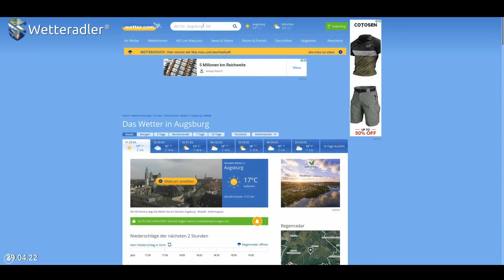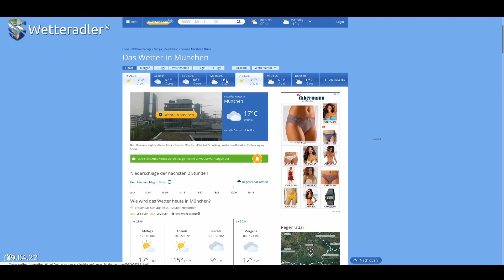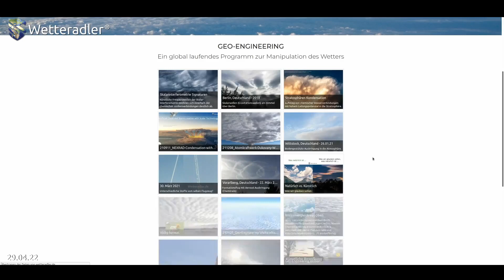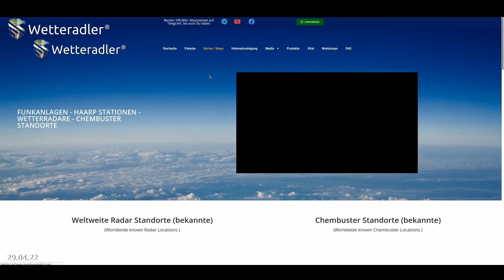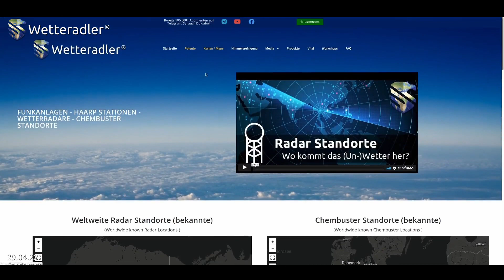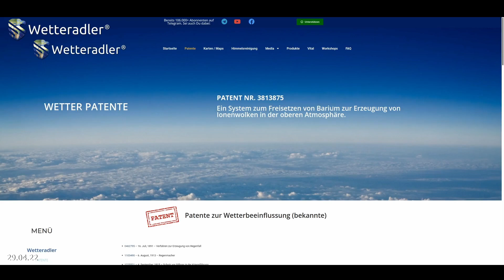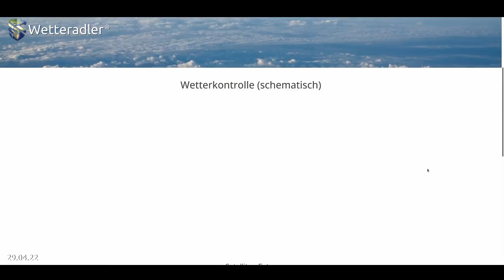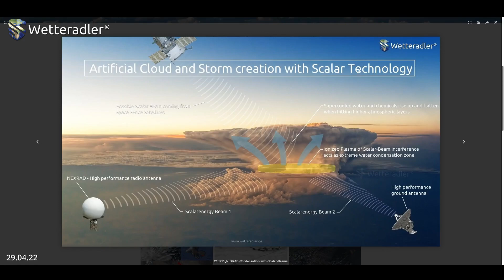Regen nach Plan?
Nach wochenlangem blauen Himmel und nicht einer einzigen Wolke und zufällig exakt zu Beginn des Ukraine Kriegs, kehrt nun der "Normalzustand" zurück.

Während im Wetterbericht zum Wochenende vom 30.April'22 Regen angekündigt wird, sprühen tausende Flugzeuge auffällig viele Stoffe in den Himmel. Ein Blick auf die Satellitenaufnahmen wirft Fragen auf...

Analyse aus dem Telegramkanal "Wetteradler"